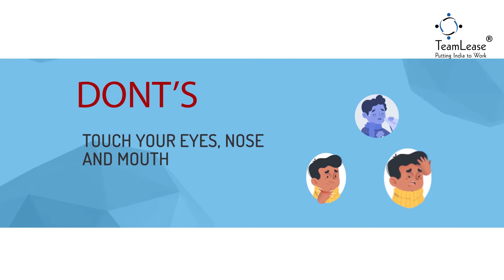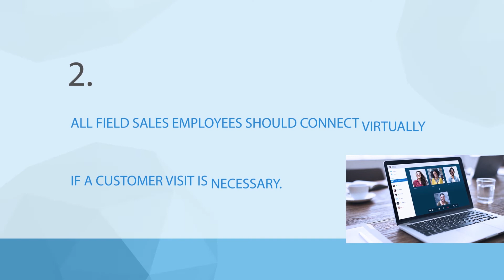COVID19 - Safety video for sales representatives